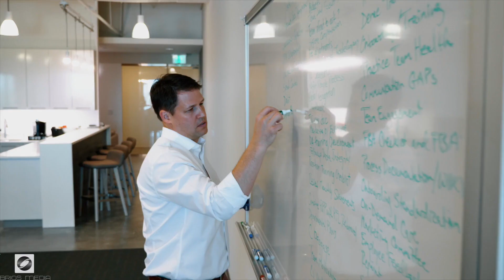🏆 Top advisory video production in Wake Forest ► Professional Videography Services | BRIOS MEDIA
Welcome to Brios Media, experts in Top advisory video production in Wake Forest !!!  Visit our award 🏆 winning video production company site to see our work

Brios Media specializes in Top advisory video production in Wake Forest. Our video production studio helps organizations looking for Affordable Video Services Wake Forest, Professional Videography Services Wake Forest and Video Production for financial advisors Wake Forest by producing professional, high quality:

-Attorney Marketing Videos
-Business Consulting Videos
-Financial Advisor Videos

If you're looking for the best Top advisory video production in Wake Forest, you've come to the right place.  We produce Top advisory video production in Wake Forest !!!  for those looking to stand-out from competitors in the Wake Forest area.  And we might be more affordable than you expect.

Want to stand out from the crowd?  Video is the right tool but finding the right video company can be difficult and time consuming, especially when searching on Google and Youtube for Top advisory video production in Wake Forest or Affordable Video Services Wake Forest, Professional Videography Services Wake Forest and Video Production for financial advisors Wake Forest .

Brios Media focuses on delivering the very best in Top advisory video production in Wake Forest !!!  and Affordable Video Services Wake Forest, Professional Videography Services Wake Forest and Video Production for financial advisors Wake Forest.

and view more sample work and learn how we help companies tell their stories more effectively through use of personalized professional videos, corporate and business videos.

Follow us and see why we rank as Top advisory video production in Wake Forest !!!  andAffordable Video Services Wake Forest ,Professional Videography Services Wake Forest andVideo Production for financial advisors Wake Forest.

Thank you for your time in learning more about our services.